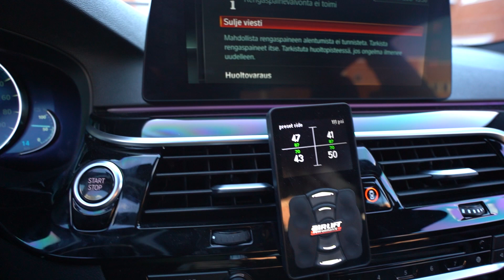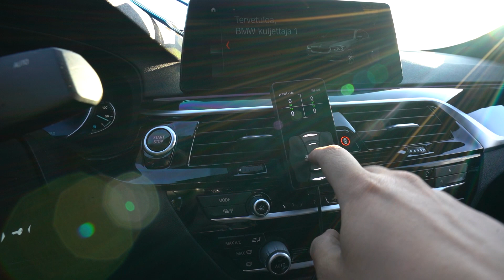Random Vlog - Rengas ongelmia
Vlog kuvailun testausta sony a7 iii + 16-35 f4

-somet-